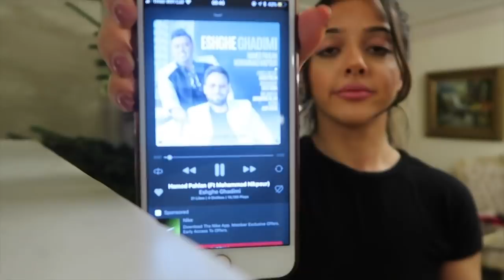Decorating Our Christmas Tree Persian Style تزئین درخت کریسمس به سبک ایرانی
Last night we finally decorated our christmas tree in typical Persian style, with some song and dance!